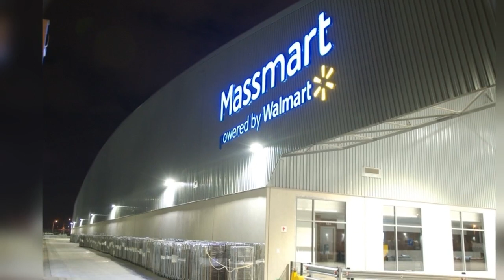Update #4 on COARB Ep 08: Walmart proposes minority share buyout (the American Takeover has begun)!